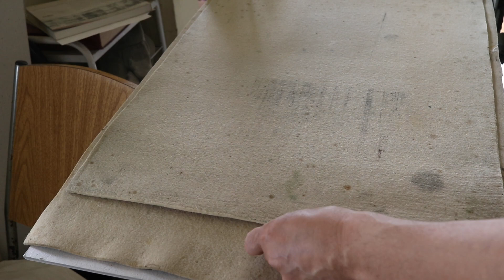Woodcut: Xilogravura 4, Carnaval de Loucos.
Artwork techniques: Drawing, Printing, Inking, Painting, Engraving, Água-forte, Aluminun plate lithography, Woodcut, Linocut.
 Artistas Plásticas: Técnicas e processos de Água-forte, gravuras em Metal, Ponta-Seca, Calcogravura, Xilogravura e Linóleo gravura, Desenho a bico de pena, Desenho a Grafite, Artes em Geral, Imprimindo Gravuras, Litografia em alumínio "Algrafia, Zincogravura Aluminografia",  Litografia alternativa a base de silicone, Pintura em óleo sobre tela. Autor Fernando Fujiwara